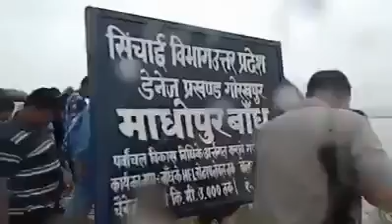IT'S RAINING BUT YOGI JI WORKS